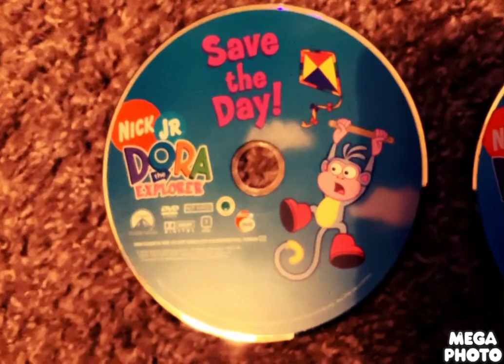My Dora The Explorer DVD Collection Disc Label